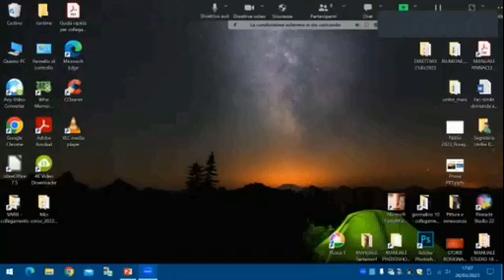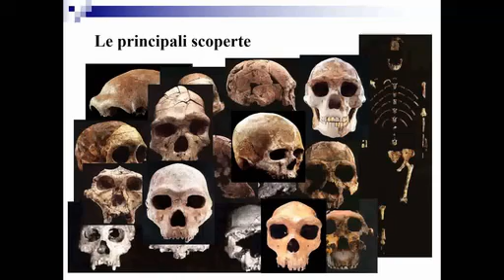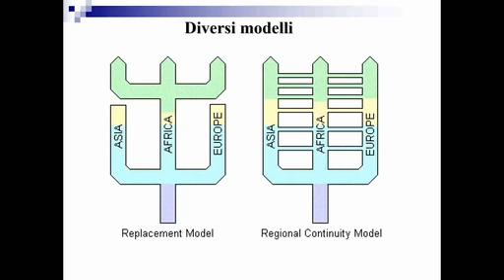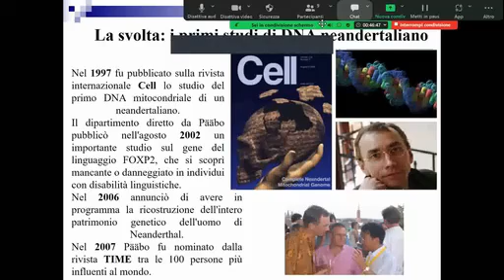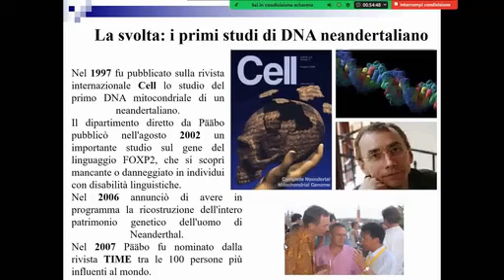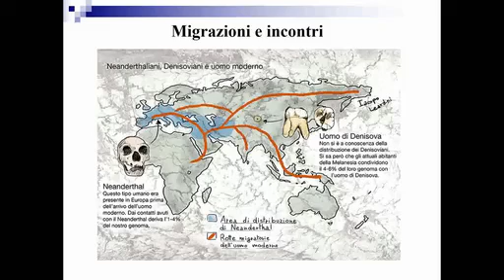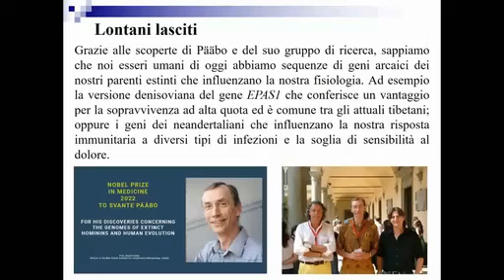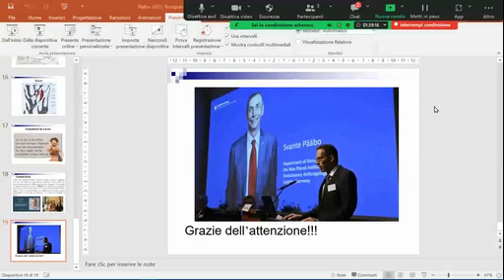20 03 SCIENZE cARNIERI PALEONTOLOGIA1